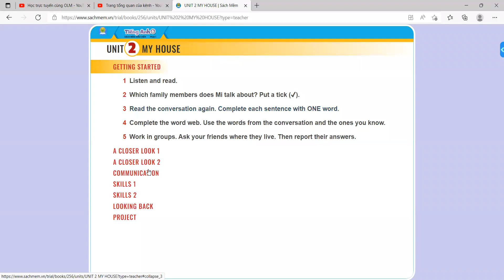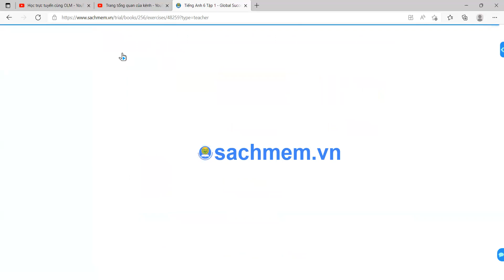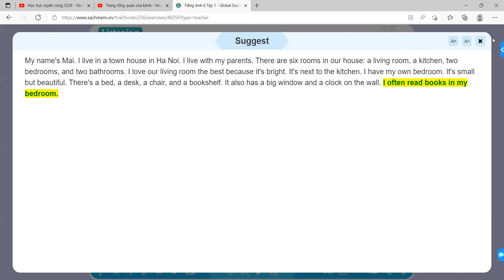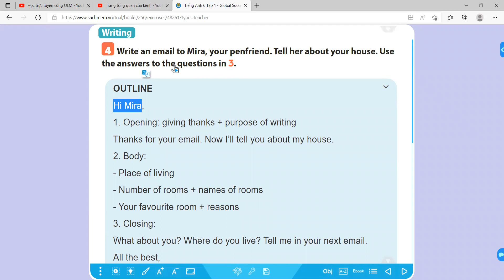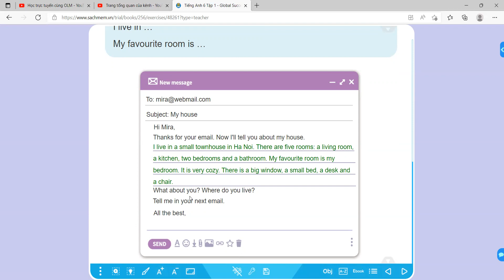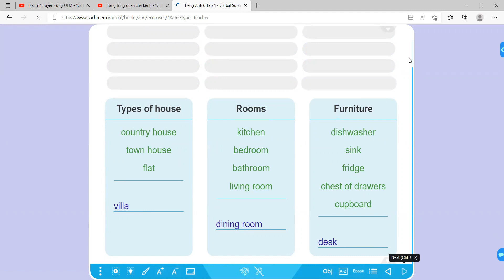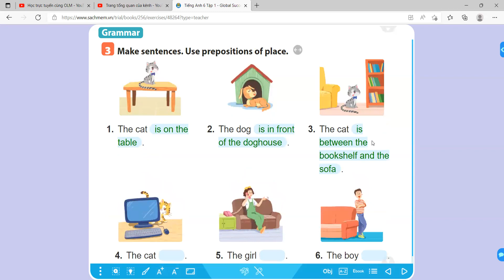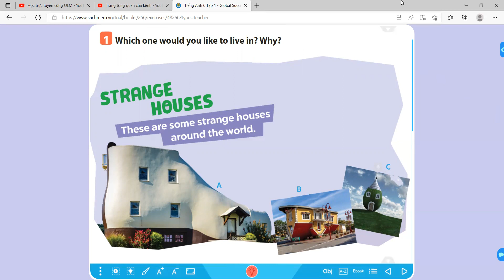Tiếng Anh 6 Global Success - Unit 2 My House - Skills 2 + Looking Back